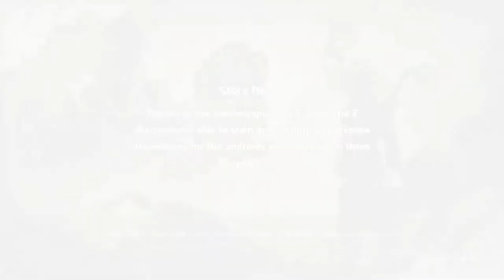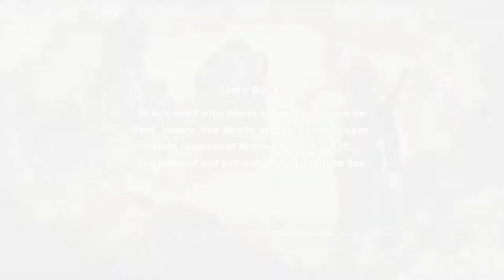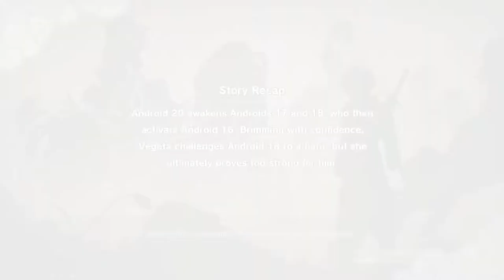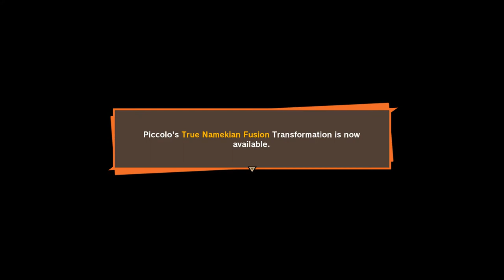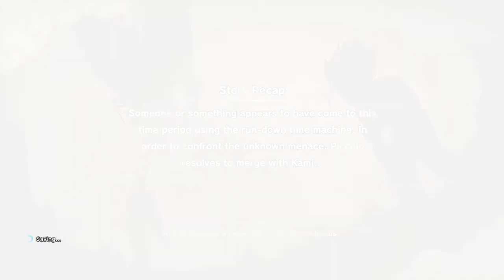Dragonball Z : Kakarot part 24 - "The Android Terror Begins!"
Dragon Ball Z: Kakarot (ドラゴンボールＺゼット ＫＡカＫＡカＲＯロＴット Doragon Bōru Zetto Kakarotto) is a Dragon Ball video game developed by CyberConnect2 and published by Bandai Namco for PlayStation 4, Xbox One and Microsoft Windows via Steam set to be released in January 17, 2020. It is an Action Role Playing Game that will cover Goku's story as the player takes him through different iconic events in the Dragon Ball Z story, ranging at least from the start of the Saiyan Saga to the end of the Majin Buu Saga. This game will also feature remixed excerpts of Shunsuke Kikuchi's soundtrack from the original Japanese broadcast of the Dragon Ball Z anime.

The game will add to character backstories, not included in the original manga/anime. It will also include original characters designed by Akira Toriyama himself.

Dragon Ball Z: Kakarot is an open world action role-playing game developed by CyberConnect2 and published by Bandai Namco Entertainment. Based on the Dragon Ball franchise, released for Microsoft Windows, PlayStation 4, and Xbox One. Dragon Ball creator Akira Toriyama designed the new original character Bonyū (ボニュー) for the game. It was released on January 17, 2020.

Set in semi open world areas of individual hubs with RPG elements, the game follows loosely the plot of the Dragon Ball Z anime series with the player assuming the role of protagonist Goku. Other characters such as Piccolo, Vegeta, Gohan (young, teenage, adult), Future Trunks, Vegito & Gotenks have been announced as playable characters. The game is not considered open world with one massive sandbox but instead divided into individual hubs that will be locked until reaching a certain point in the story, only then will these areas be unlocked for exploration. These individual hubs are not small and the openness of these areas gives all the more reason to have flight as a mode of travel with both the verticality and area being impressive. Some areas are full of life and cities whilst others are more barren and devoid of life.

Side quests do not need to be completed but they do play a part of the story which is being told with many closing the gaps that were created in the anime, side quests are also a great way to find extra loot and gain experience points. The game is estimated to be 30 hours of gameplay if only the story and some side quests are completed. If you are a completionist and complete all side quests and story the game is estimated at over 100 hours.